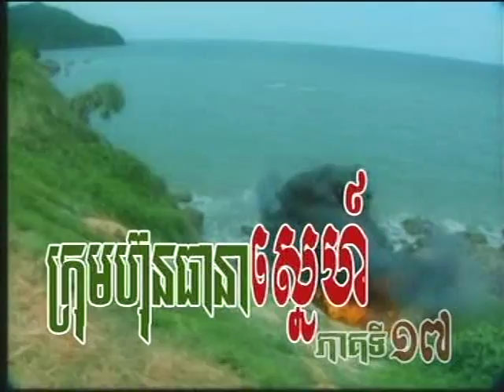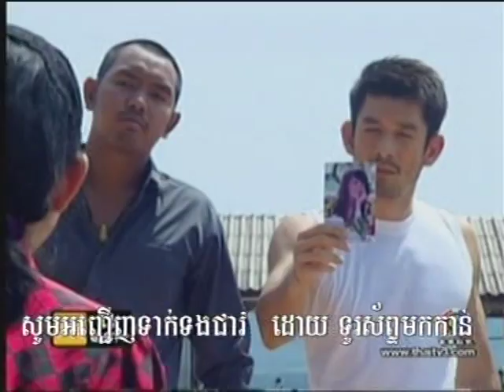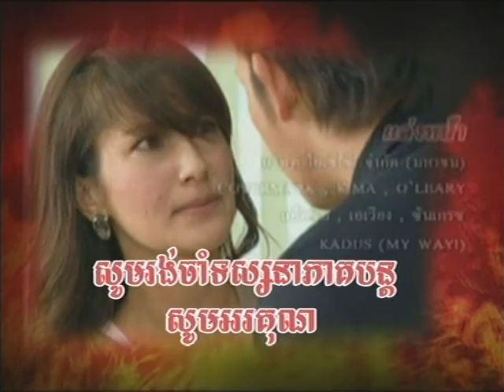Kromhun Thear Near Snae 04 4